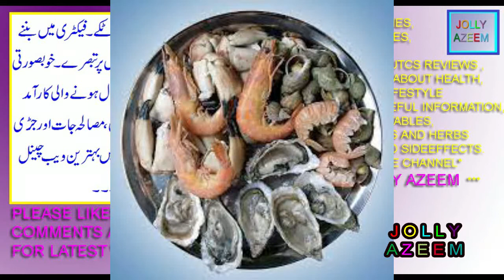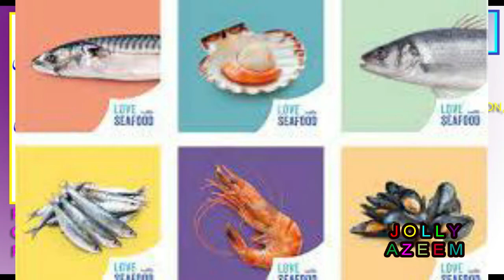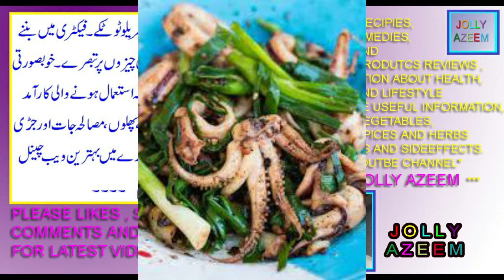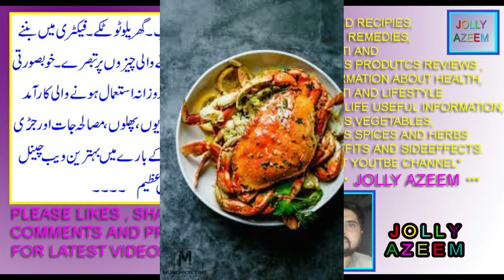samundri ghaz khanay kay fayday aor nuqsanat in urdu/hindi|seafoods health benefits and sideeffects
friends this video is contained health benefits and sideeffects of sea foods .
dosto is video main main ne app logon ko samundri ghazaon kay fawaid aor nuksan bataye hain .
sea foods is a rich source of nutrients,
benefits of sea foods,
sea foods nutrition facts in urdu/hindi,
sea foods benefits for skin,
seafood health risks in urdu/hindi,
clams seafoods benefits and side effects,
side effects and benefits of eating sea foods everyday,
tutton kay size main izafa karnay ka liye samundri ghaza ka istimal,
tuttay baray karnay kay liye samundri ghazaon kay gosht ka istimal,
lund lulla ko tight mota lamba karnay kay liye sea foods meat ka use,
khusiya tuttay kapooray baray karnay kay liye sea foods ka istimal,
samundri ghazain kon kon si hain ,
samundri ghazain/sea foods list in urdu/hindi,
samundri ghazain /oceanic foods kay fawaid aor nuksan in urdu/hindi,
rozana samundri ghazain ka gosht khanay kay fawaid aor nuksan,
samundri ghazain kay gosht kay fawaid aor nuksan in urdu/hindi,
sea foods meat health advantages and disadvanatges in urdu/hindi,
sea foods meat health prons and cons in urdu/hindi,
samundri ghazain khanay kay fayday,
what are the disadvantages of eating sea foods daily,
side effects of eating sea foods everyday ,
advantages and disadvantages of eating sea foods,
sea foods nutrition facts and health benefits and sideeffects,
seafood health risks,
what is called samundri ghaza/khorak in english,
what called sea foods in urdu/hindi,
difference between sea foods and ordinary meat,
MACHLI KAY GOSHT KI SMELL KARNEY KE TAREEQAY KITCHEN TIP IN URDU/HINDI,HOW TO REMOVE FISH MEAT SMELL
DHEET GOSHT AOR DAAL GALANAY KE ASAN TREEQAY KITCHEN TIPS IN URDU/HINDI,HOW TO TENDERIZE HARD MEATS